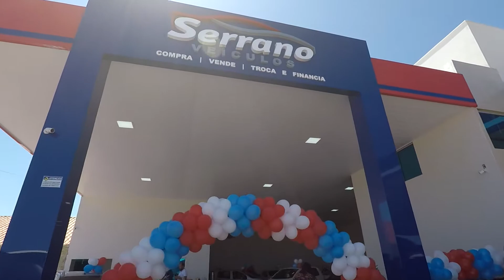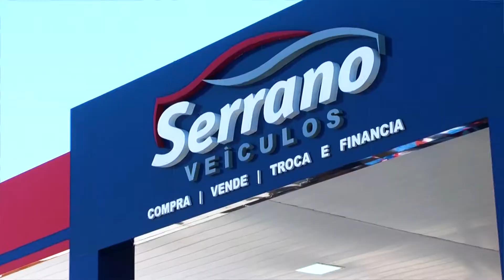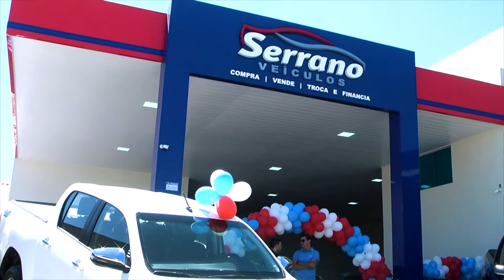Cobertura de Inauguração da Serrano Veículos - Patu/RN